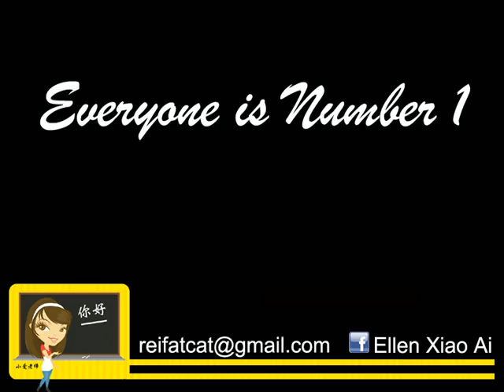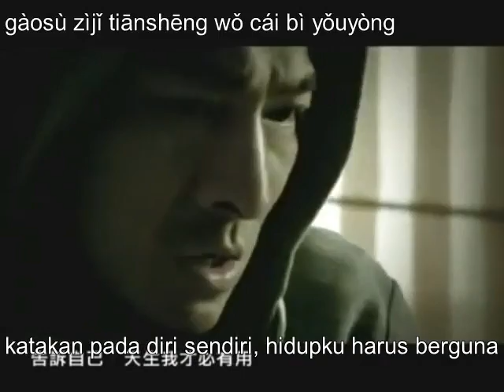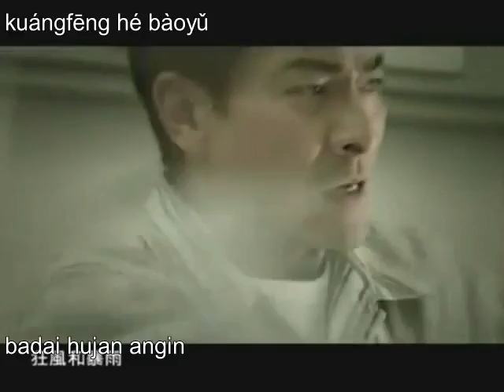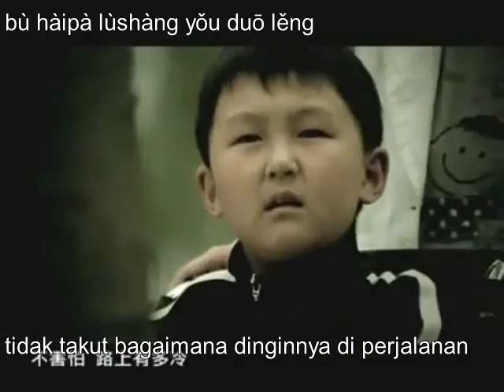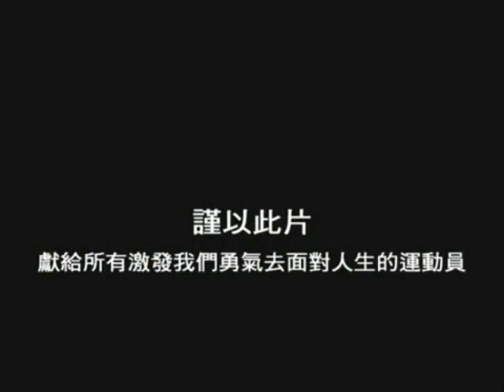Andy Lau - Everyone is Number One pin yin Indonesia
with pin yin and bahasa indonesia